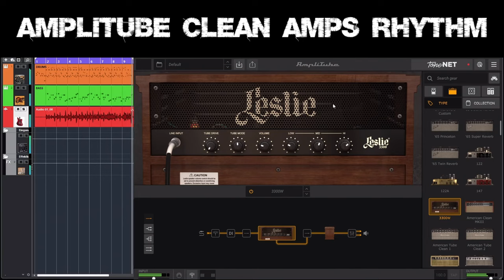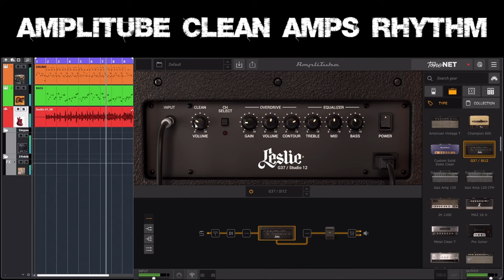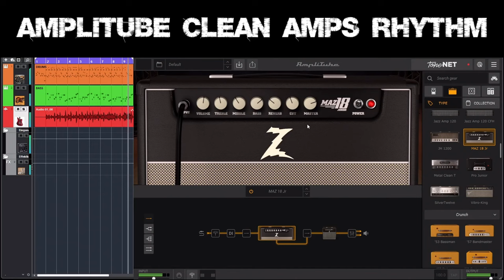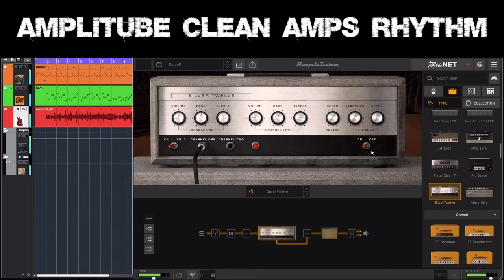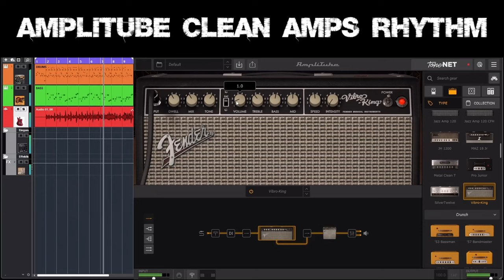Amplitube Clean Amps Playthrough Demo Rhythm Guitar IK Multimedia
I think I deleted one amp demo when I cut the recording ;-) Sorry!
Drums, bass and guitar tracks w/o ready-made MIDI or WAVE.
- Fender Jaguar P90 Bridge Pickup

As you can see in the signal chain below the amp there is nothing but the amp and the speaker/mike setting - if there's a speaker at all! ;-)

The first preset "Brit 8000" is the default amp and not part of the category CLEAN AMPS ;-)

- Brit 8000
- 57 Champ
- 57 Custom Twin Amp
- 64 VibroVerb Custom
- 65 Deluxe Reverb
- 65 Princeton
- 65 Super Reverb
- 65 Twin Reverb
- Leslie 122
- Leslie 122a
- Leslie 147
- Leslie 3300W
- American Clean MK III
- American Clean Tube 2
- American Vintage B
- American Vintage D
- American Vintage T
- Champion 600
- Custom Solid State Clean
- Leslie G 37 / Studio 12
- Jazz Amp 120
- Jazz Amp 120 CFH
- JH 1200
- MAZ 18 Jr
- Metal Clean T
- Pro Junior
- Silver Twelve
- Vibro King

We'll see if I also make a playthrough demo with the other types of amps...